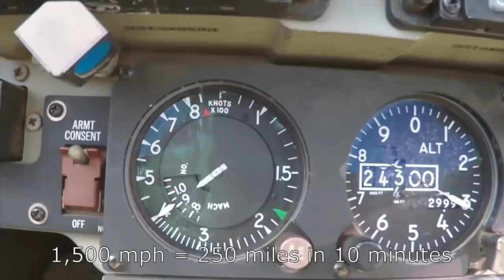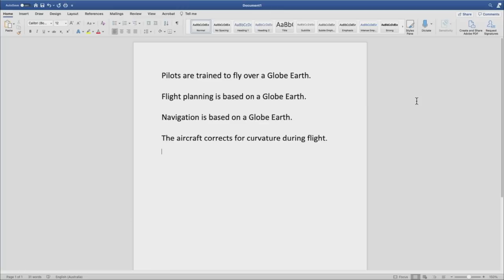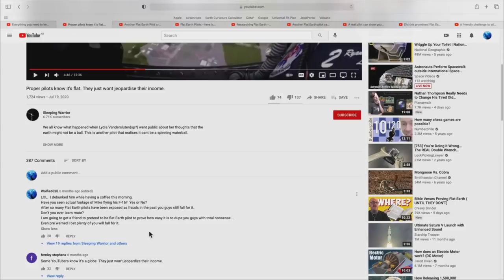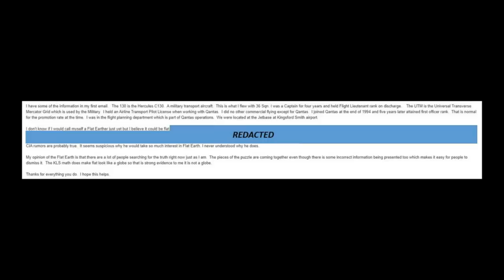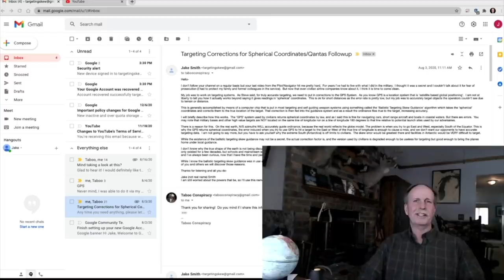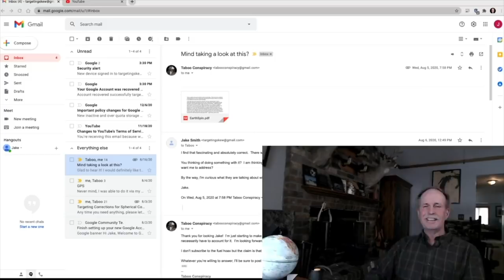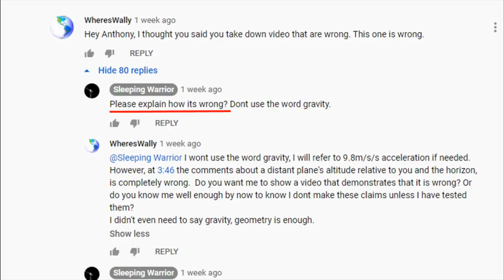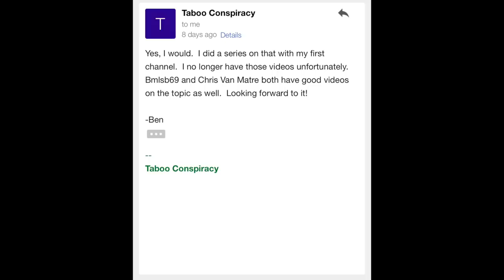Flat Earther Gets Seriously Catfished!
Taboo Conspiracy likes to think of himself as a flat Earth legend of sorts, continually giving us examples of the globes "deception".  However, can he really trust all of his sources.  Time to find out...